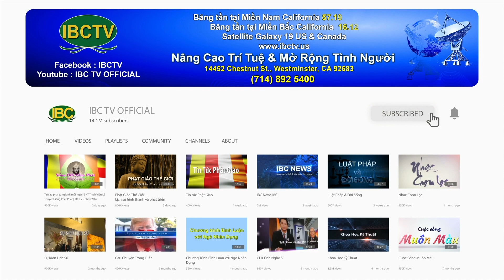Tin tức thời sự hàng ngày IBC TV Buoi Trua 02 20 2023 Part 2